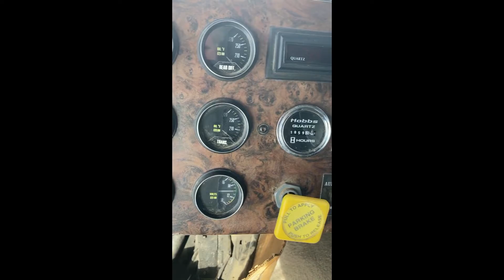1979 BIG BUD 450/20 For Sale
Hour meter reads 1059 but has been replaced, unknown total hours. Starts and runs great, good oil pressure and hardly any blow by, works good, pins are tight, 450 hours on new radial tires as well as turbo and exhaust manifold, auxiliary hydraulic system, extra led lights. cab has been modified with extra sound deadening and a few other creature comfort improvements, shedded when not in use.

Cons are clutch adjustment is seized (clutch still works good just will have to be replaced in the near future), a/c needs a recharge, open center hydraulics only, 12mph road speed.

Good tractor, very little trouble the entire time I owned it, just bought something else and have no use for it now.

Call or text 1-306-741-one three two nine

Price obo